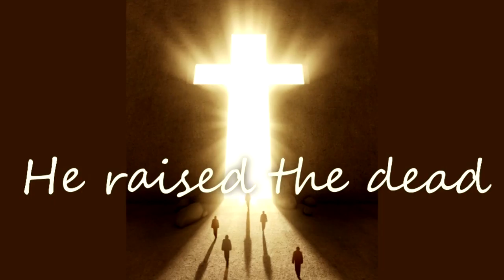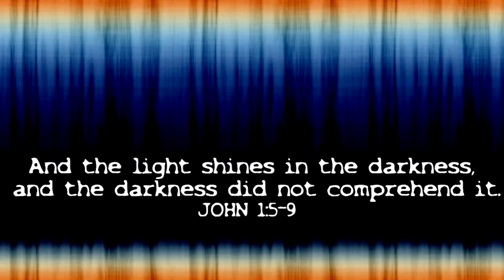Rewards of Righteousness